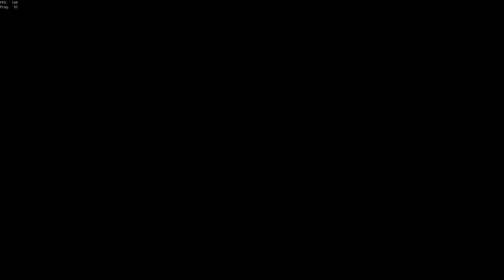least laggy sot server